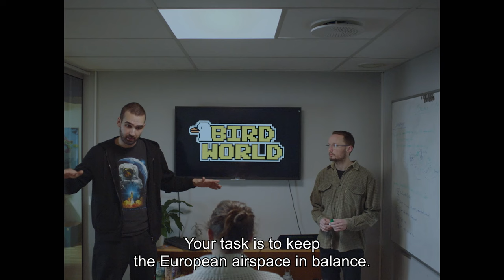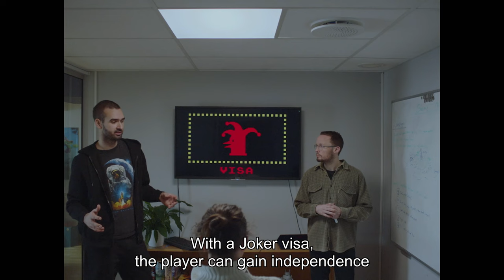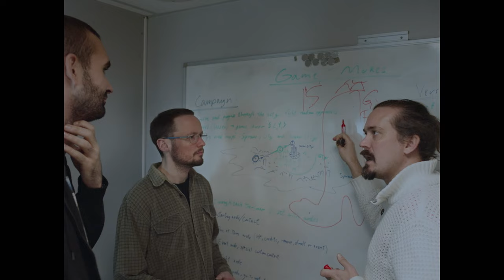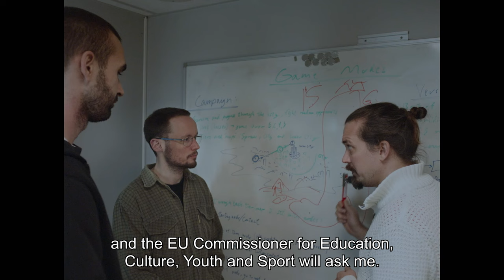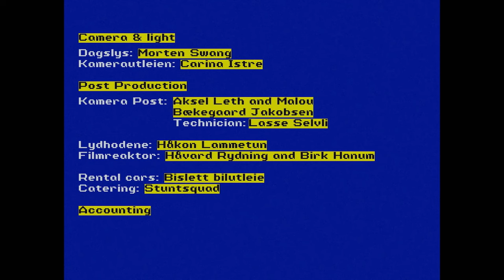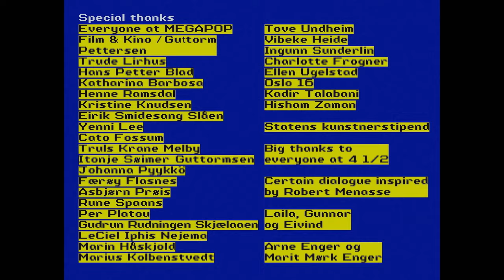Comedy short film about EU bureaucracy | "Play Schengen" - by Gunhild Enger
A gaming company is making a videogame for kids about the EU. You play a national bird needing to breed and nest across borders, but you can only fly according to your VISA. We follow two game designers as they transform the European Union into pixel graphics, in an effort to make Schengen catchy for young people. The question is whether it is possible?

Original title - Play Schengen
Director - Gunhild Enger
Writer - Gunhild Enger
Producer - Ingvild Evjemo
Editing - Geir Ørnholt
Soundtrack - Julian Skar
Cast - Éva Bandor, Patrice Demoniere, Falk Falk, Endre Haukland, Lisa Charlotte Baudouin Lie, Daniel Kanye Vatsvåg
Year - 2020